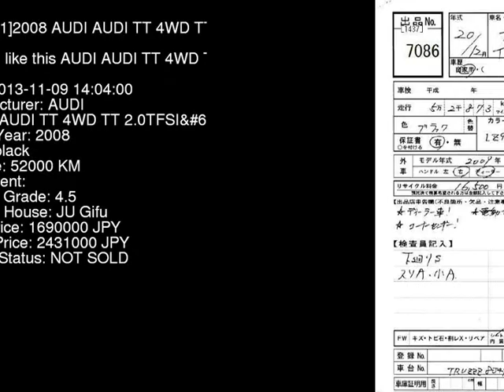2008 AUDI AUDI TT 4WD_TT_2.0TFSI 8JCCZF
the Authority on JDMs since 2007!  . Details on this car from auction in Japan